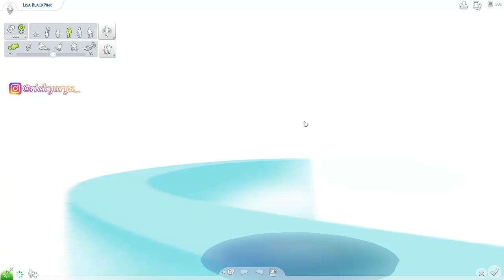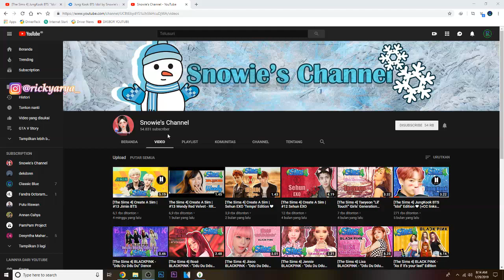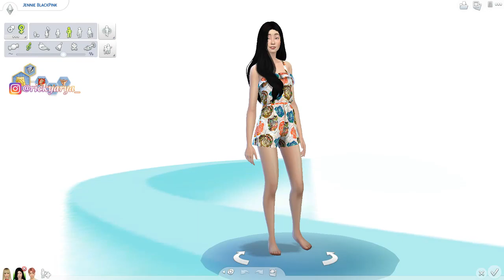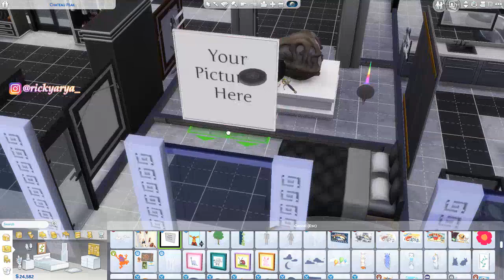WADUH!!! Siapa Nih... - Lisa&Jennie Story The Sims 4 Indonesia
VIDEO THE SIMS INI TERMASUK DALAM SEBUAH SERI

"Lisa And Jennie Story"

Berikut Adalah Cara Download Dan Instal nya!! PASTI WORK

FOLLOW INSTAGRAM SAYA DI @rickyarya_